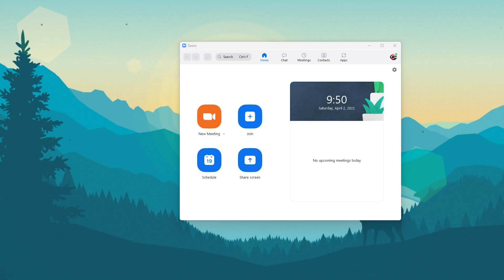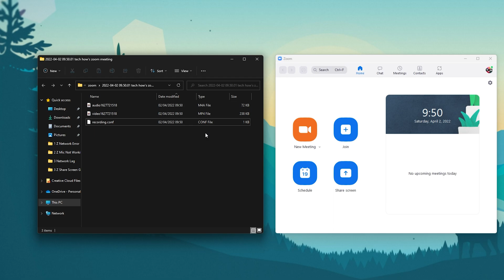How To Record A Zoom Meeting on Windows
A short tutorial on how to record a Zoom meeting on your Windows PC.

Timestamps:
0:00 - Introduction
0:13 - Record Meeting
0:28 - Save & Convert Recording
0:43 - Saved Recordings Folder
1:00 - Change Recording Settings